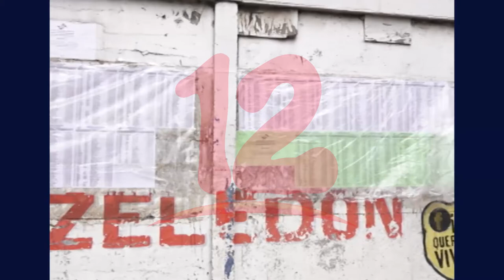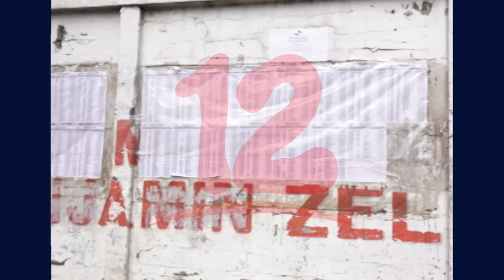Reformas electorales antojadizas no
Politólogo afirma que presión internacional es fundamental para obligar al gobierno a discutir reformas electorales que permita una transiciòn pacífica.